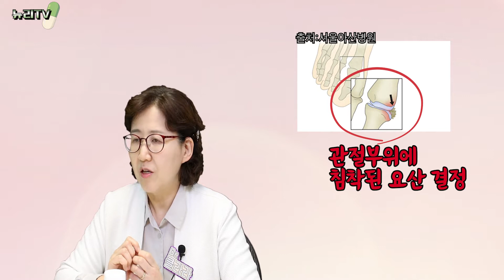[통풍] 있다면 이것을 먹어라! 요산 수치를 떨어트릴 영양제 조합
Dr.클라라❤️ 바람만 스쳐도 통증을 느낄 정도로
끔찍한 통증의 왕 통풍!
통풍이 생기는  이유는 요산이 몸 밖으로 배출이 안되기 때문인데요
그렇다면 어떻게 요산을 줄일 수 있을까요?
통풍을 없애기 위한 좋은 식습관과 함께 추천드리는 영양제로
요산수치를 낮춰 보세요 ⬇️

뉴트리돔 오메가1200 알티지 오메가3